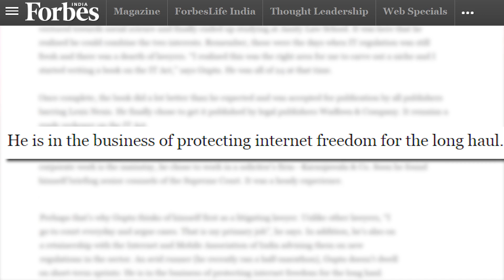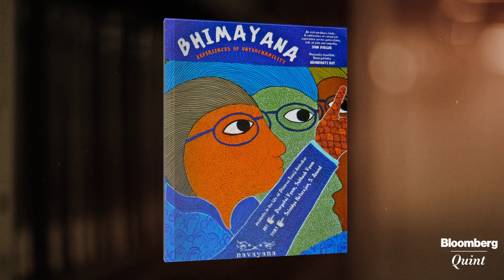Libraries Of Leaders: What Legal Eagles Read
On this week’s edition of Libraries Of Leaders we took a peek into the libraries of three young and successful lawyers who have established formidable reputations in a relatively short time. Here is what Karuna Nundy, Apar Gupta and Somasekhar Sundaresan read and recommend.